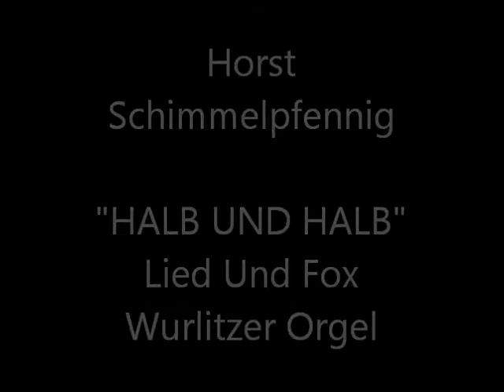HORST SCHIMMELPFENNIG - "HALB UND HALB" - WURLITZER ORGEL UFA PALAST AM ZOO BERLIN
German organist HORST SCHIMMELPFENNIG plays "HALB UND HALB" -
Lied Und Fox (Horst Schimmelpfennig) on the Wurlitzer Orgel of the UFA PALAST AM ZOO BERLIN.
From HMV 78rpm record E.G.6773 (matrix number ORA 3683), released in the 1930's,
from the ComptonLodgeStudios Archive Collection.
Video produced and uploaded by ComptonLodgeStudios, Compton Lodge, Sapcote, Leicester UK.